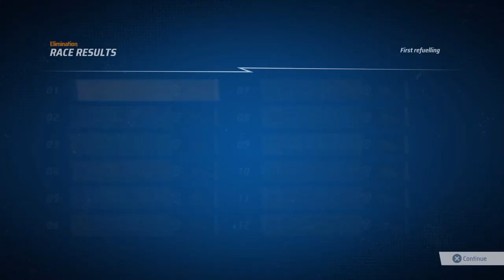HOT WHEELS UNLEASHED™ 2 - Turbocharged - Campaign Part 23